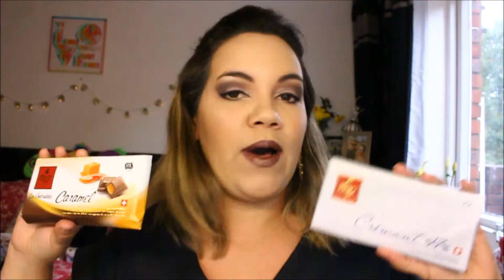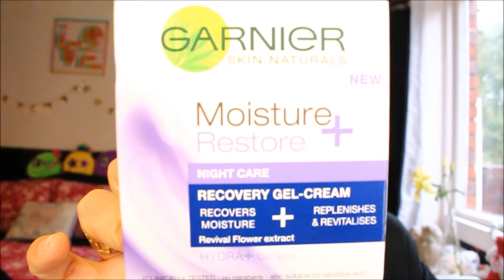Presentes e Comprinhas - Kiko, MAC, Disney, Forever...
Oieeee, no vídeo de hoje trago pra vocês a segunda parte dos meus presentes de aniversário e algumas comprinhas que fiz. Vem conferir que tem muita coisa legal.